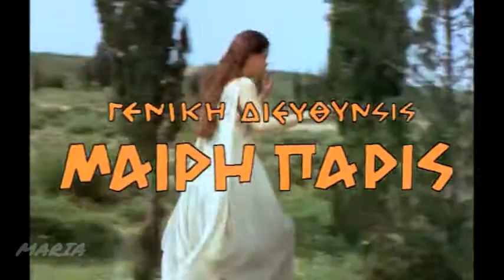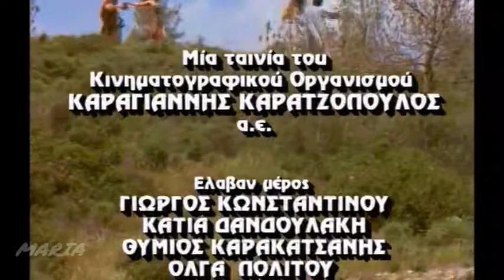ΓΙΩΡ.ΚΩΝΣΤΑΝΤΙΝΟΥ & ΘΥΜ.ΚΑΡΑΚΑΤΣΑΝΗΣ- ΣΤΗ ΖΩΗ ΝΑ ΓΕΛΑΤΕ (Κ. ΚΑΠΝΙΣΗ)*ΜΠΟΥΜ ΤΑΡΑΤΑΤΖΟΥΜ* 72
*ΧΟΥΝΤΑ ΓΙΟΚ* ΔΕΥΤΕΡΟΣ ΤΙΤΛΟΣ ΤΑΙΝΙΑΣ - ΧΙ ΧΙ ΧΙ ΔΕΥΤΕΡΟΣ ΤΙΤΛΟΣ ΤΡΑΓΟΥΔΙΟΥ